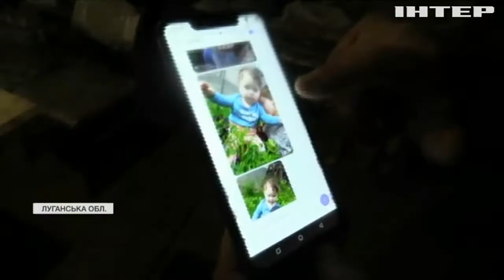Військовий "Чуб" розповів "Подробицям" про війну та сім'ю